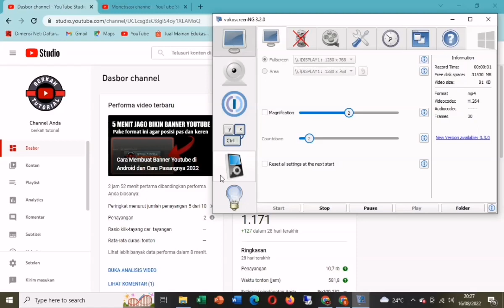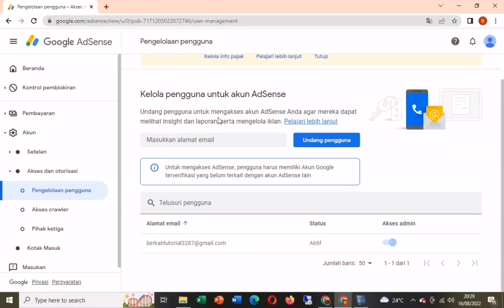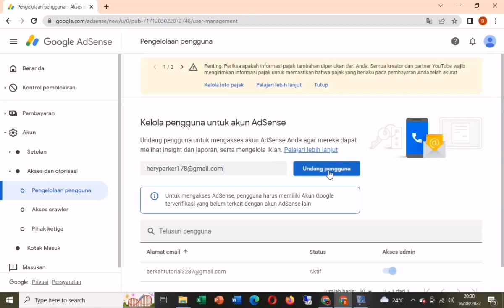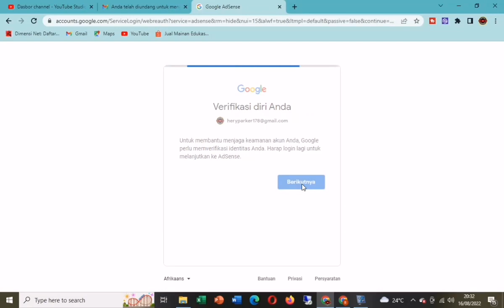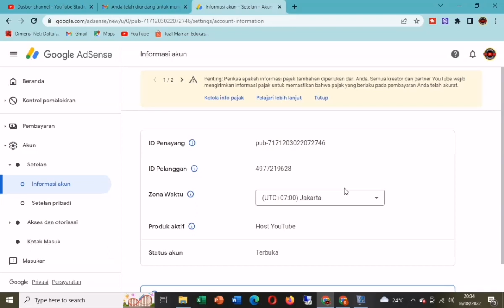Cara Mengaitkan Akun Email Youtube dengan Akun Adsense dengan Email yang Berbeda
dengan cara ini kalian akan mudaj untuk mengakses adsense dari email yang dipakai youtube tanpa harus bolak-balik atau login logout ke akun adsense yang berbeda email.

semoga bermanfaat